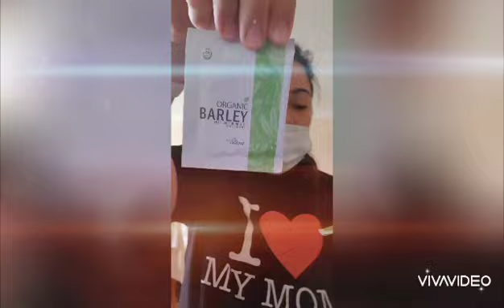Covid affected family diary!!Day 5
HOW/What we do to combat Covid!!